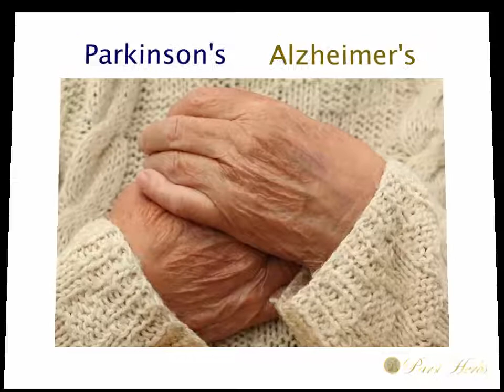Neuro Pain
This formula is designed to support a healthy neurological system while enhancing the flow of blood and oxygen to the central and peripheral nervous systems. It is beneficial for people with diabetic neuropathy, Parkinson's, Alzheimer's, ADD, ADHD, Autism, MS, cold hands and feet, chronic pain, fibromyalgia, Chrome’s disorder, Hemorrhoids, Migraine headaches, numbness, tingling, or disorders associated with dysfunction of the nervous system. Sleep Apnea, Addicts may benefit from this formula.

This formula may be used with Immuno Plex, Super Meal+Plus, and Body Ziba+Plus powder. If experiencing loss of memory or neuron dysfunction, Memory Support+Plus may be added.

Consumption varies from person to person. The physician should use his or her judgment. A normal serving is one capsule 30 to 45 minutes after each meal. In severe cases of chronic damage, two capsules are suggested for three to six weeks. After the sixth week, the physician shall evaluate the person's progress. Increase the serving size at your discretion.

For best results, do not smoke cigarettes or any other recreational Drugs.